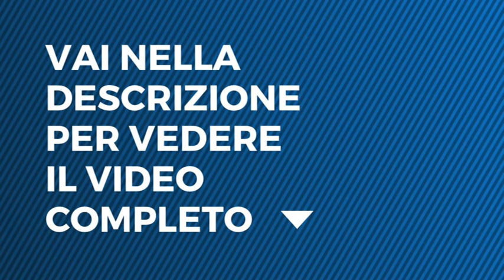Η Ρία Αντωνίου κάνει pole dancing στην Ιταλική τηλεόραση! [KANONI NET]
Η εκρηκτική Ρία Αντωνίου φοράει sexy εσώρουχα με ζαρτιέρες και κάνει pole dancing στην Ιταλική τηλεόραση!